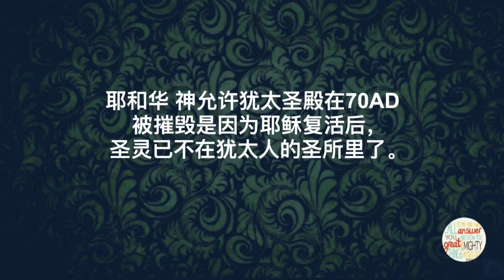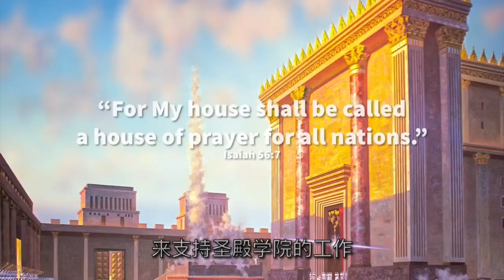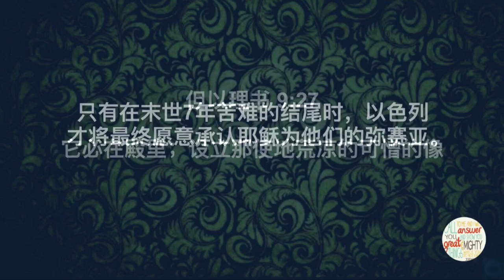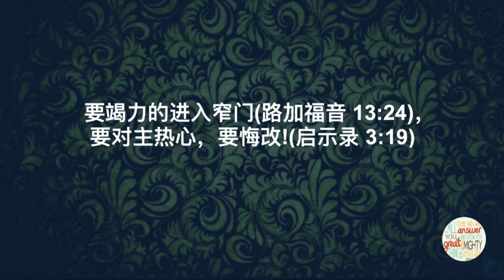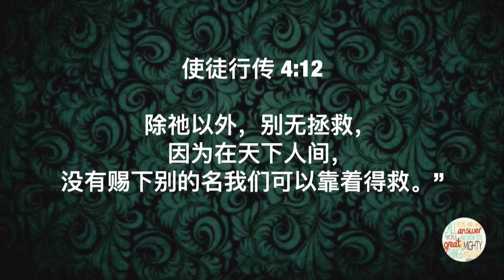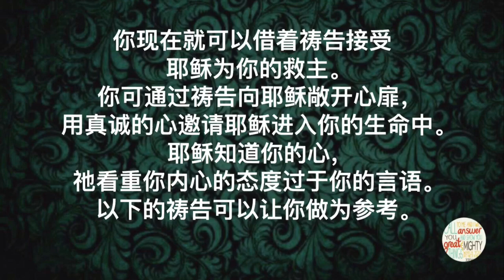苦难圣殿要来了，被提到！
自2019年12月10日起，YouTube改变了政策已便可在未经过做视频者的同意之下开始插入广告。我的频道是不接受播放任何广告的。若您看到广告的话，那是YouTube所强行插入的。

请点击以下我的频道链接
The TRuth
以获取更多的信息

Composers:     Hans Zimmer & Lorne Balfe
Title:     In The Beginning
Album:   The Bible (Original TV Soundtrack)